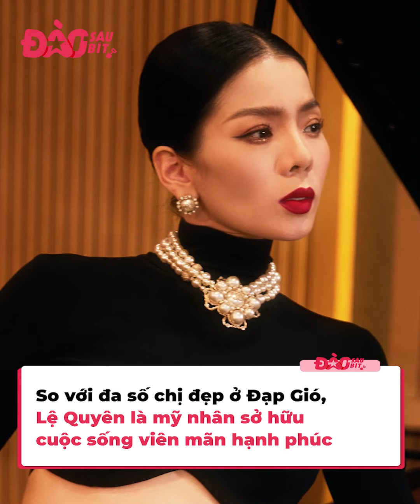Lệ Quyên: Đi thi là chính, flex độ giàu là chủ yếu, chỉ 1 khung hình giúp "phú bà" Lệ Quyên nổi bật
Sở hữu khối tài sản khủng, Lệ Quyên so với dàn chị đẹp trong show Đạp Gió Rẽ Sóng quả thực chỉ có giàu hơn chứ khó mà kém. Nữ ca sĩ mang tiếng là đi thi hát, nhưng lại rất ra dáng chị đại và dẫn dắt các đàn em. Hơn nữa, đã có không ít khoảnh khắc Lệ Quyên khiến hội chị đẹp phải trầm trồ về độ giàu có của mình.